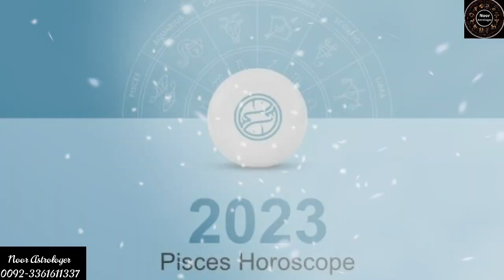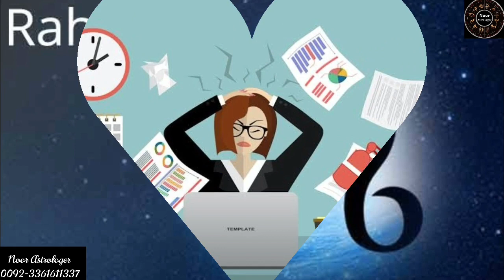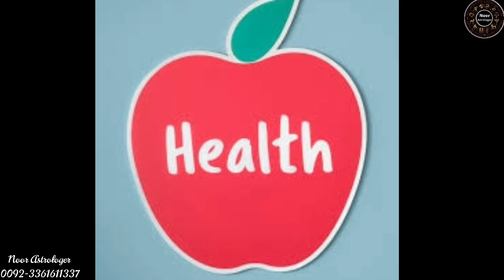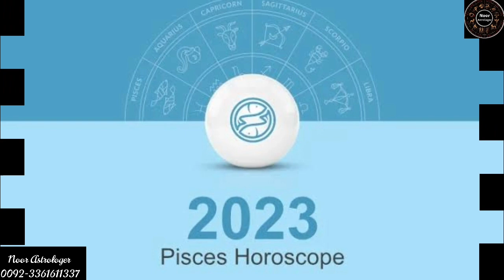Pisces \\ برج حوت yearly horoscope 2023 in Urdu || Pisces 2023 Forecast -Naya saal 2023 kesa rahe ga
Pisces 2023 Yearly Predictions Love Career Money Health  marriage etc. برج  حوت والوں کےلیےنیا سال2023 کیسا رہے گا
Ahead to 2023, all of us are filled with hopes for better days. Career, love life and marriage Health are the four major parts of life that keep us intrigued about “what’s next?”
The full details of what the year 2023 will be like for the Pisces Zodiac the movement of the planets are given to you in this video.
All About Pisces 2023 Pisces Zodiac Sign =
Secrets of  Pisces Personality || برج حوت کی خوبیاں اور خامیاں || Noor Astrologer
Pisces Tarot Reading & Learning Astrology & Horoscope 2023
Tarot Prediction for Pisces, 2023 Music: Calm - Silent tarot card reading for Pisces, Pisces  tarot reading today

Here's what you need to know about the Pisces Zodiac Personality.

Pisces - Video On Demand Extended Reading For Pisces 2023:... This is a General Reading For The Sun  Moon  Rising  Venus  Mars  Jupiter and sign of Pisces  2023  !

 I hope you like this video. I will be waiting for your feedback after watching the video.

Noor Astrologer
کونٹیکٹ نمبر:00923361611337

مجھے سوشل نیٹ ورکنگ پر فالو کریں

♥  All About Aries Horoscope 2023: Know what stars predicts for your Career Love life, Marriage & Health 👇

♥ All About Cancer Yearly Horoscope 2023:Predictions For Cancer👇
برج  سرطان  کےلیےنیا سال2022 کیسا رہے گا

♥ Leo yearly horoscope 2023 in Urdu| Leo 2023 yearly Forecast | 2023 ye saal kesa rahe ga. 👇

♥ Virgo \ سنبلہ yearly horoscope 2023 in Urdu| Virgo 2023 yearly Forecast | 2022 ye saal kesa rahe ga. 👇

♥  Libra\برج میزان yearly horoscope 2023 in Urdu | Libra 2023 yearly Forecast 2022 ye saal kesa rahe ga 👇

♥ Scorpio \ برج عقرب  yearly horoscope 2023 in Urdu || Scorpio 2023 Forecast 2023 ye saal kesa rahe ga 👇

♥ Sagittarius 2023 Yearly Predictions Love Career Money study marriage etc. برج  قوس والوں کےلیےنیا سال2023 کیسا رہے گا 👇

♥ Capricorn \\ برج جدی yearly horoscope 2023 in Urdu || Capricorn 2023 Forecast ye saal kesa rhay ga برج  جدی  والوں کےلیےنیا سال2023 کیسا رہے گا 👇

♥  Aquarius \\ برج دلو  yearly horoscope 2023 in Urdu || Aquarius  2023 Forecast Naya saal kesa rahe ga 👇

♥  All About Aries Horoscope 2022: Know what stars predicts for your Career Love life, Marriage & Study

♥ Leo yearly horoscope 2022 in Urdu| Leo 2022 yearly Forecast | 2022 ye saal kesa rahe ga.

♥ Virgo \ سنبلہ yearly horoscope 2022 in Urdu| Virgo 2022 yearly Forecast | 2022 ye saal kesa rahe ga.

♥  Libra\برج میزان yearly horoscope 2022 in Urdu | Libra 2022 yearly Forecast 2022 ye saal kesa rahe ga

♥ Scorpio \ برج عقرب  yearly horoscope 2022 in Urdu || Scorpio 2022 Forecast 2022 ye saal kesa rahe ga

♥ Aquarius \\ برج دلو  yearly horoscope 2022 in Urdu || Aquarius  2022 Forecast Naya saal kesa rahe ga

♥ Effects of the moon on horoscope houses every month چاند کی گردش کےزائچہ  پہ ہرمہینےاچھےاوربرے اثرات